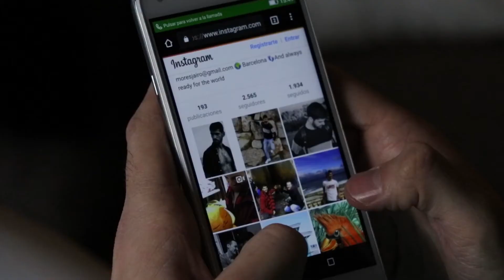Puta y amada | Marc Ferrer | Trailer | D'A 2018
PUTA Y AMADA
Director: Marc Ferrer
Intèrprets: Júlia Betrian, Zaida Carmona, Marc Ferrer

Espanya, 2018